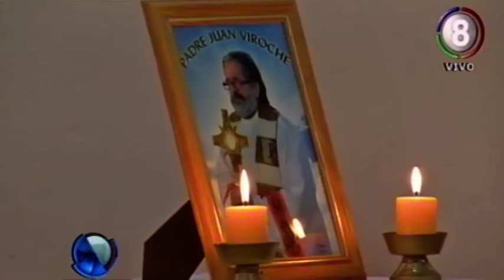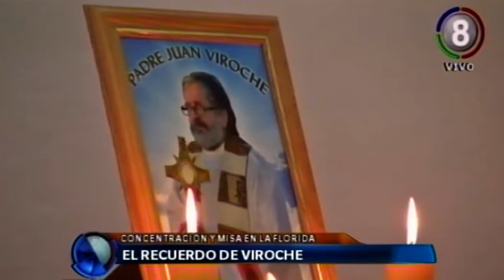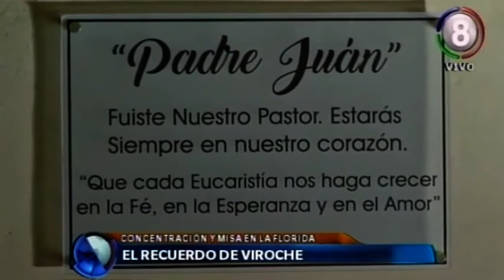El recuerdo de Viroche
Con una  marcha y una misa, se recordó anoche al Padre Juan Viroche al cumplirse un año de su muerte. La concentración y el oficio religioso se concreto en la parroquia nuestra Señora del Valle de la Florida. La misa estuvo a cargo del Cardenal Hector Villalba.